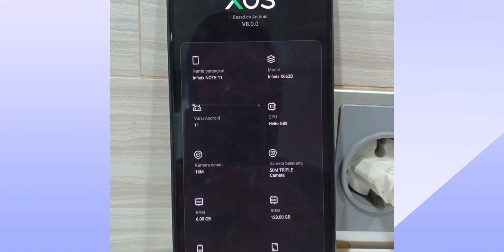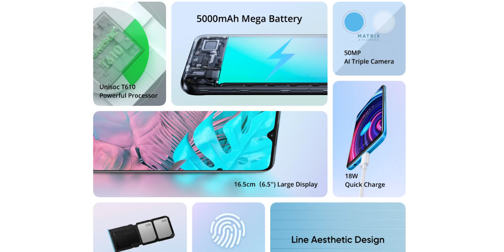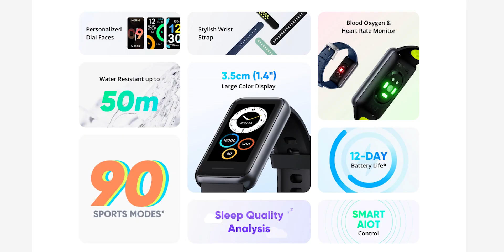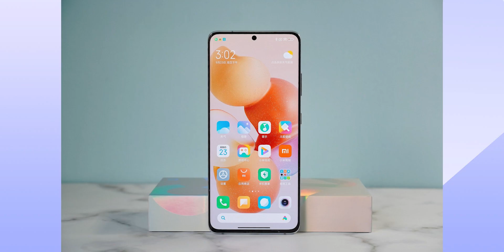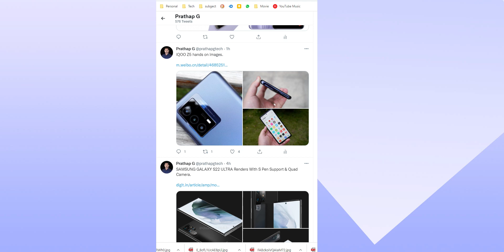Amazon Great Indian Festival Date, Flipkart BigBillion Day Date. Galaxy S22 Ultra. iQOO Z5.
Amazon Great Indian Festival Date, Flipkart BigBillion Day Date. Galaxy S22 Ultra. iQOO Z5. Realme narzo 50i. Narzo 50A. Realme Band 2. Realme SMart TV. Infinix Note11. Vivo X70 Launch date. Edge 20Pro Launch date. Samsung M52 5G launch date.

Oneplus Nord 2
Redmi Note 10 T
Samsung Galaxy M21 2021
IQOO 7 5G
OnePlus Nord CE 5G
Samsung Galaxy M51
Redmi Note 10 Pro MAX
OnePlus 9R
Mi 11X 5G
Samsung Galaxy M31s
Mi 10i 5G
Redmi Note 10 Pro
Redmi 9
Samsung Galaxy M32
Samsung M42 5G
IQOO Z3
Redmi Note 10
Galaxy M12
Realme Narzo 30A
iPhone XR
OnePlus 9 Pro 5G